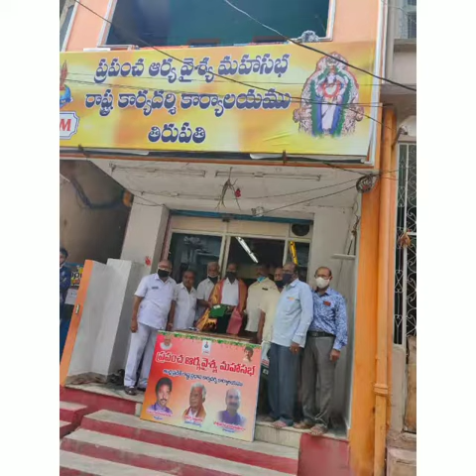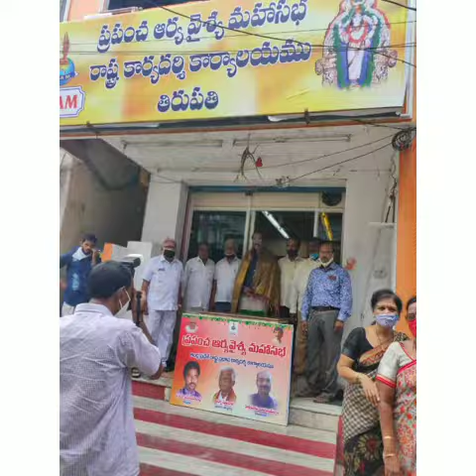one month provisions to Arya Vysya families tirupathi by WAM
Video from sridevi Soora